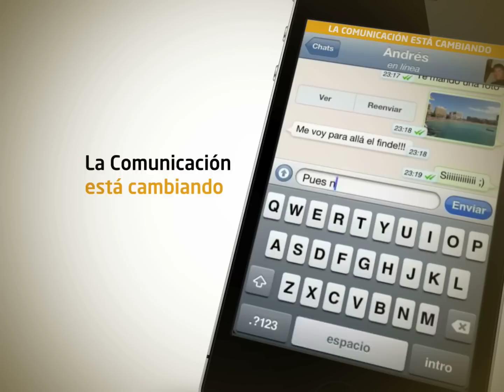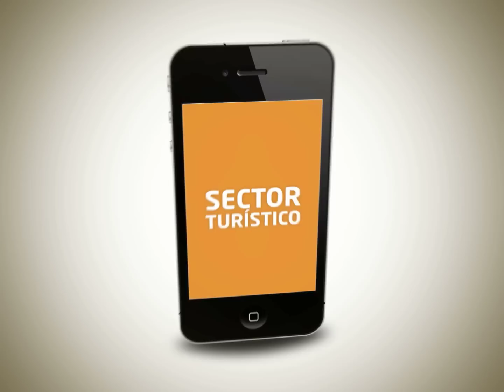Overbooking - I Foro Nacional de Comunicación Turística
El objetivo de este foro es facilitar un punto de encuentro donde debatir las nuevas formas de relación con nuestros mercados potenciales, en los que se definirán las políticas de comunicación del sector turístico.
Se celebrará el 18 y 19 de octubre de 2012 en Gran Canaria (Islas Canarias).